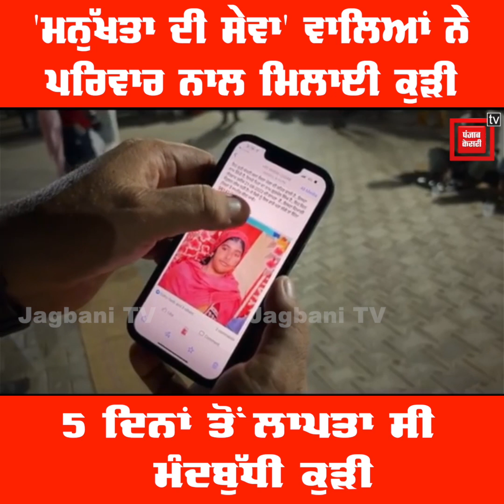5 ਦਿਨਾਂ ਤੋਂ ਲਾਪਤਾ ਕੁੜੀ ਨੂੰ 'ਮਨੁੱਖਤਾ ਦੀ ਸੇਵਾ' ਵਾਲਿਆਂ ਨੇ 40 ਮਿੰਟਾਂ 'ਚ ਘਰਦਿਆਂ ਨਾਲ ਮਿਲਿਆ